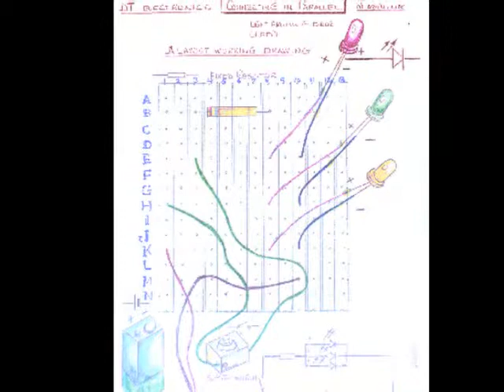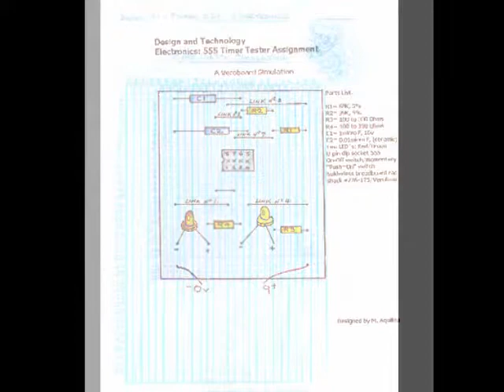Practice Electronic Circuits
Electronic circuits during  class practical tasks